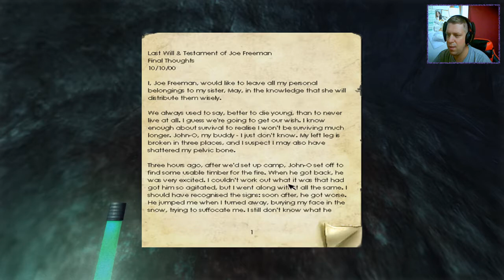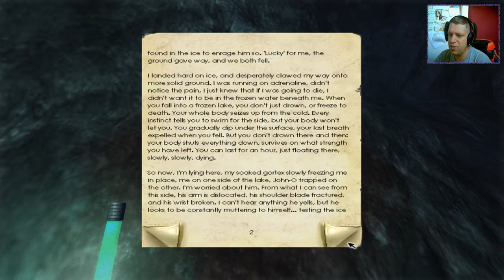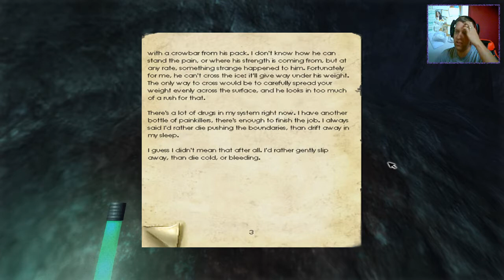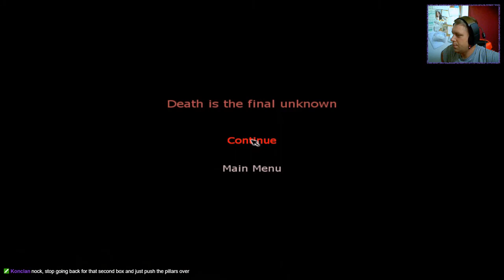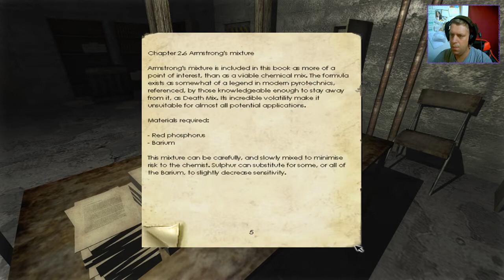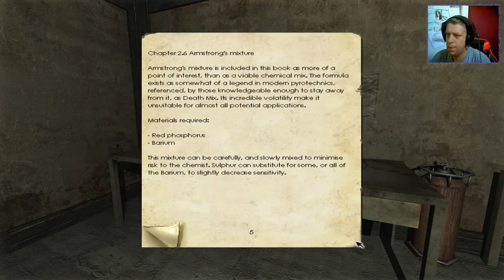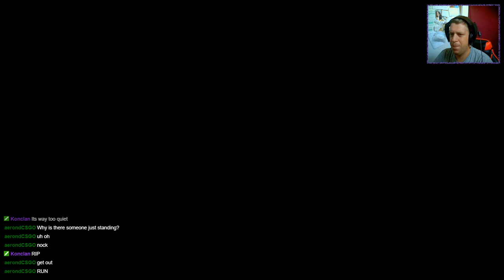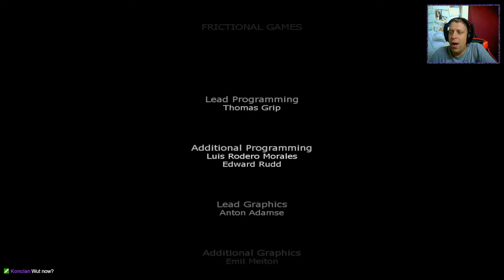[Penumbra: Overture] : Ep.6/Finale - Red's looking "Hotter" thank I thought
Welcome to my play-through of Penumbra: Overture. All videos are recorded live over on my Twitch channel. Today we're putting everything to bed as we finally meet red and find a way into The Shelter!